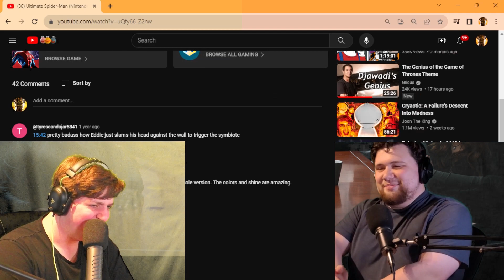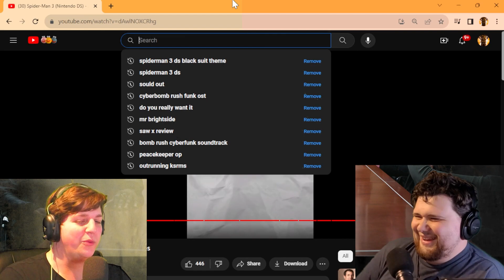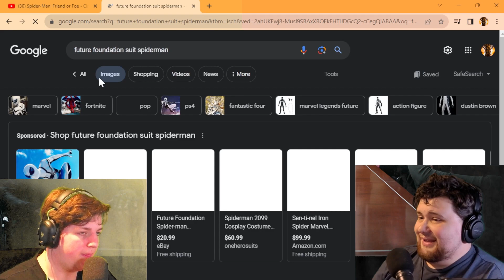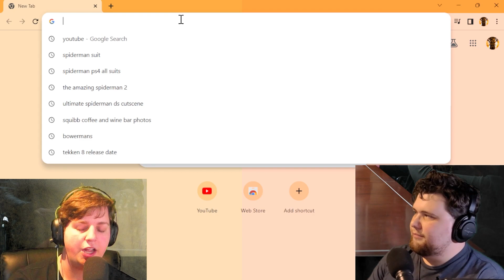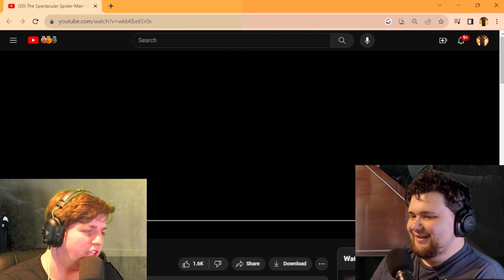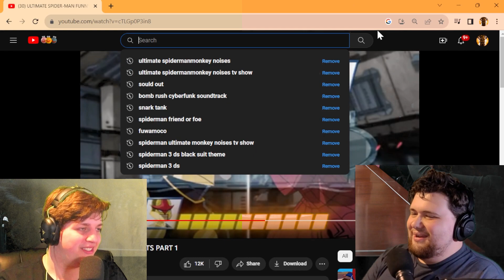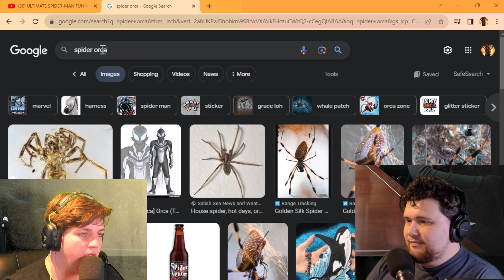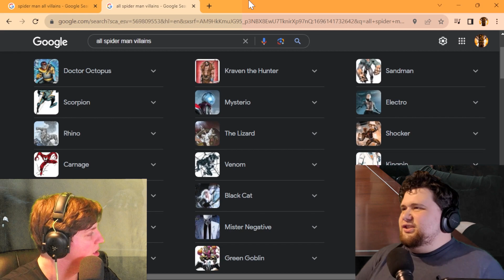Everyone's Friendly Neighborhood Spiderman - General Talk - Spidey Month - Velvet Room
Welcome to the Velvet Room! A room mysteriously transports us to different locations from media we consume and it takes a month to fuel back up! This week we landed in New York city in the Spiderverse! This week we discuss Spidey's best escapades and hopes for the future. Also pranked we are still working on a good green screen setup. Thanks.

Player Vs Player Podcast:
Spotify: Player Vs Player Podcast
Channel:  @Grant Guy Reviews
Jacob:
Channel:  @Jacobs Gaming Adventure